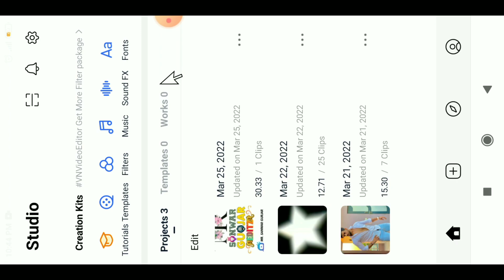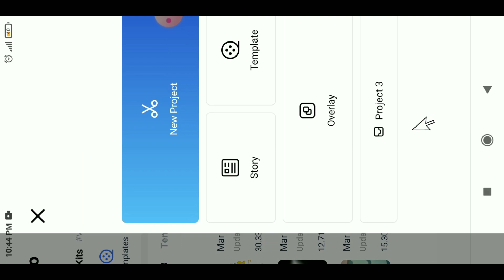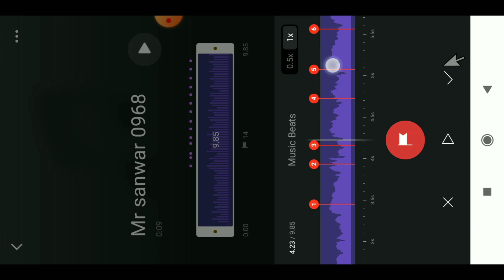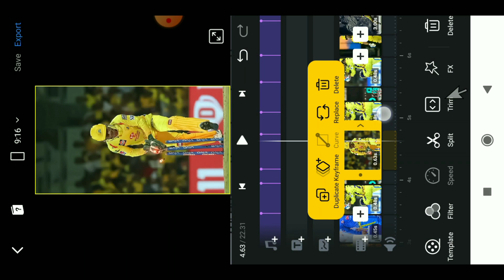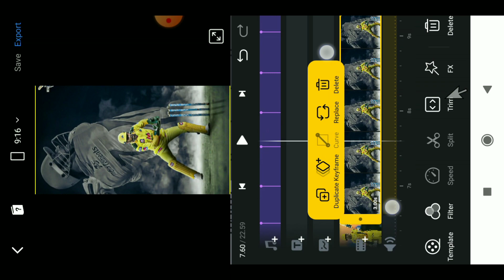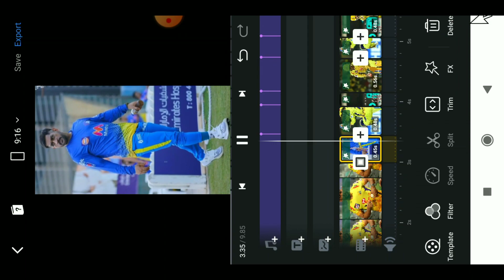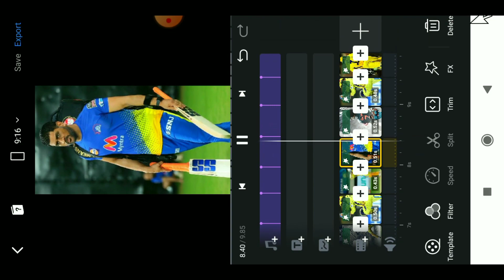ipl status kaise banaye || how to make ipl status || reels viral video editing tutorial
!! !! !! Hanji Dosto❣️ !! !! !! !!

Today's topic
ipl status kaise banaye
ipl status video kaise banaye
ipl status kaise banaye 2022
ipl whats app status kaise banaye
ipl status
ipl par status kaise banaye
ipl status video editing
ipl 2020 status kaise banaye
ipl coming soon status 2022
ipl status 2022
Ipl status 2021
indian premier league status kaise banaye
ipl 2021 status
how to make ipl status
ipl status editing kinemaster
ipl status editing alight motion
Status kaise banaye
ipl status 2022
how to make whats app status on ipl
csk whatsapp status
ipl
Ipl whatsapp status
ipl 2022 whatsapp status
Ipl status
how to make status in kinemaster
How to make status on mumbai indians
How to make status on chennai super kings,ipl 2022
Ipl status editing
ipl coming soon status editing
ipl 2022 tamil whatsapp status
Ipl mi status editing alight motion
csk whatsapp status 2022
cricket video editing alight motion
cricket status editing
cricket status video
csk statuus
kinemaster effect
ipl video editing alight motion
kinemaster cricket video editing
kinemaster video editing
ipl status 2022 kaise banaye
ipl coming soon status kaise
banaye
instagram trending reels video kaise banaye